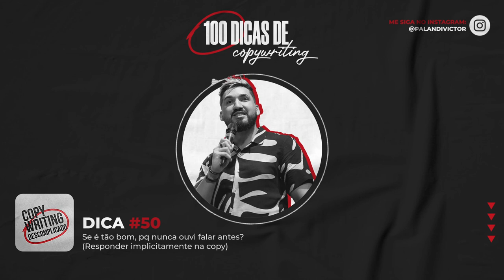Dicas de Copywriting #50 - Se é tão bom, por que nunca ouvi falar antes?